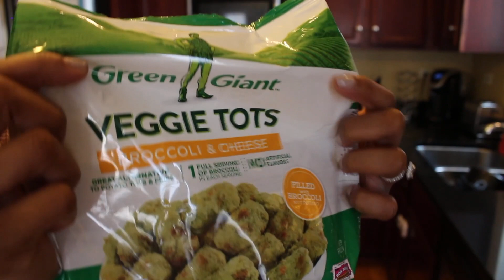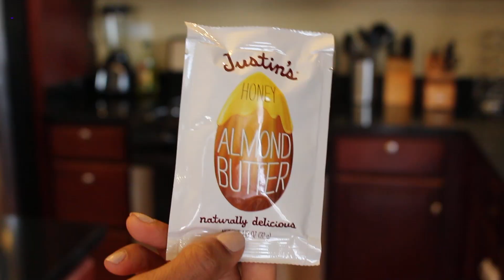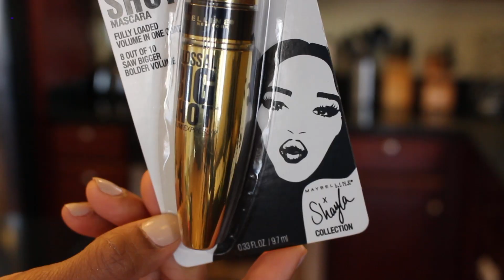RANDOM TARGET HAUL! BEER, SNACKS, HOUSEHOLD ITEMS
Hey guys! Here's another grocery haul from Target. This trip was more random and slightly different from my last two. If my grocery runs start getting too repetitive though I won't film them, cool? I'm thinking of doing a "my favorite beers" video with some tips on choosing craft beers for beginners.

Filmed with: Canon T5i (Rebel)
Edited with: Final Cut Pro X

Love,
Vaughn